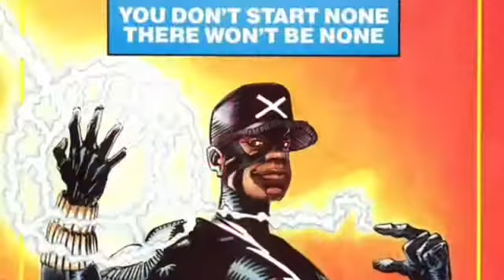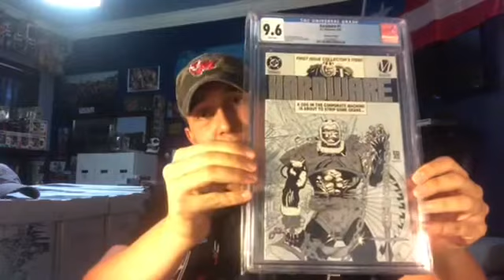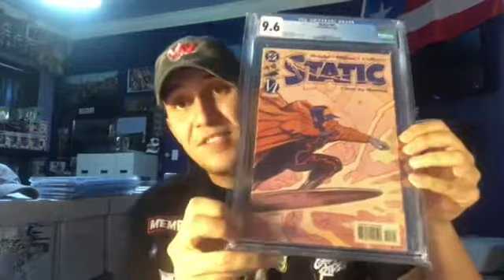COSMIC SPOTLIGHT! - Ep.002 Diversity In Comics (MILESTONE MEDIA)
Diversity, inclusion, phenomenal writing and fantastic art. All elements of the groundbreaking imprint of DC Comics, Milestone Media. Bringing us characters like Static, Icon, Rocket, Hardware and many more, these chronicles were decades ahead of the industry. Soon to make a return?